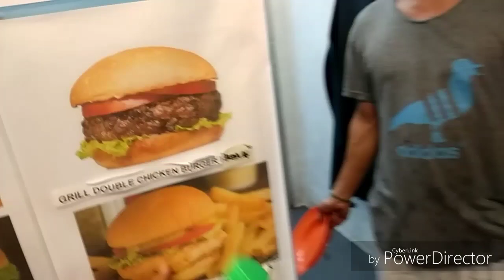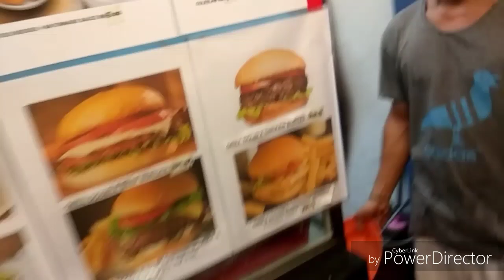Kenangan Saat Di Malaysia/Kuching